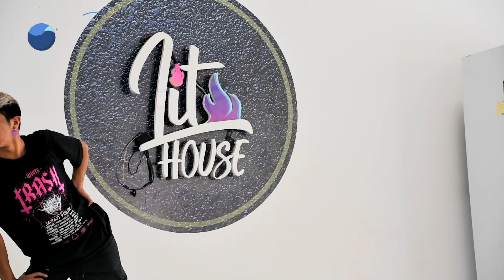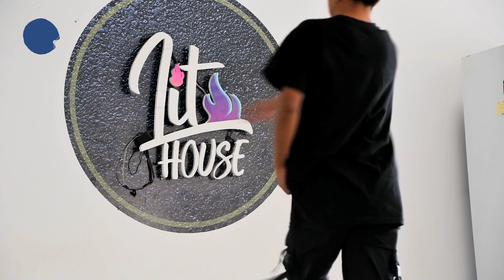Vogue: un baile estilizado que abraza la libertad y permite ser uno mismo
Gabi Silva es un bailarín, coreógrafo y profesor santiagueño. En esta entrevista nos cuenta todo sobre este movimiento que nació en los ´70 y que hoy marca tendencia en la juventud.